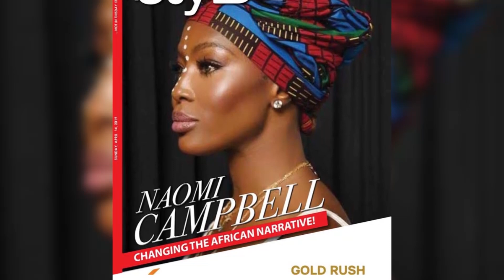Ace fashion tailor, Mai Atafo discuss African Fashion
Mai Atafo is a Nigerian bespoke fashion tailor. He caught the attention of the fashion industry for the creation of his brand, Mai Atafo and by enrolling the Leeds-based Savile Row Academy to further train as a tailor.
He is interviewed by world class Model and Arise News Anchor Ojy Okpe on the business of fashion.